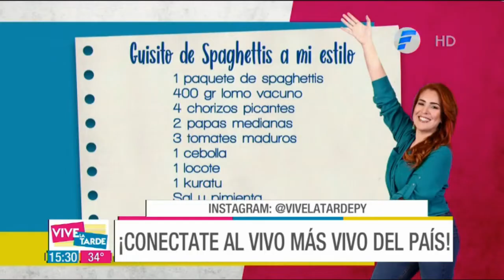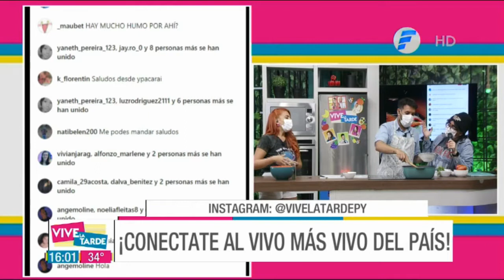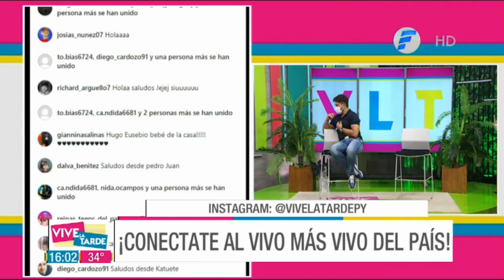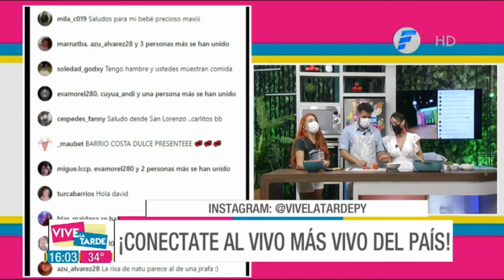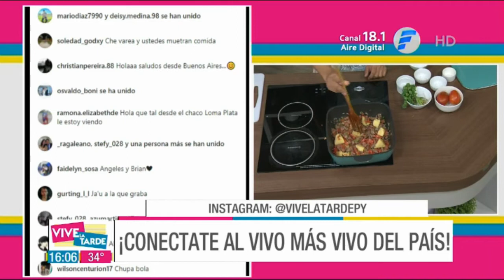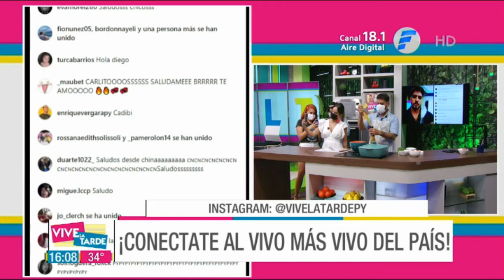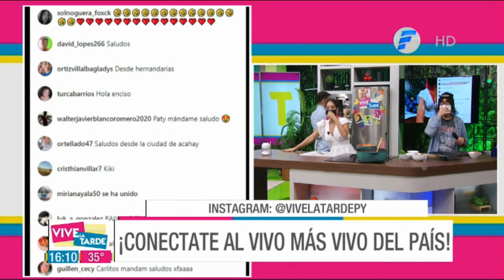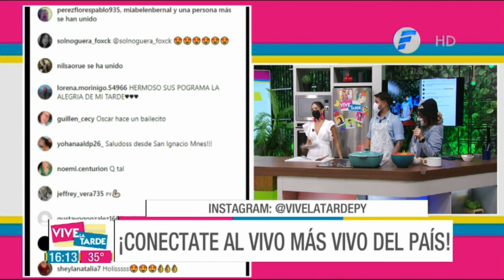Recetas VLT | Guisito de Spaghetti